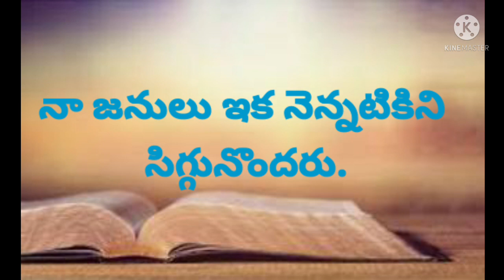Today God promise/jesus christ songs in telugu and Godpromises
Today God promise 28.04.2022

యోవేలు 2:26

నా జనులు ఇక నెన్నటికిని సిగ్గునొందరు.